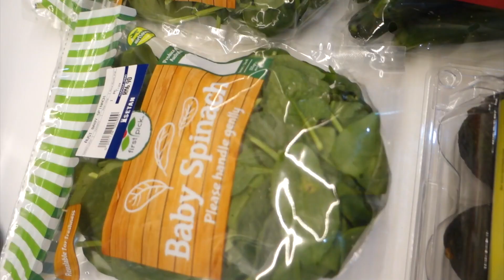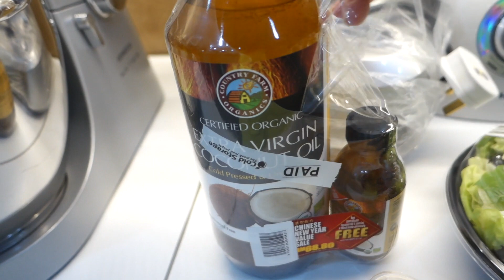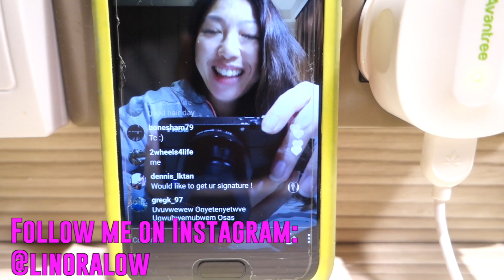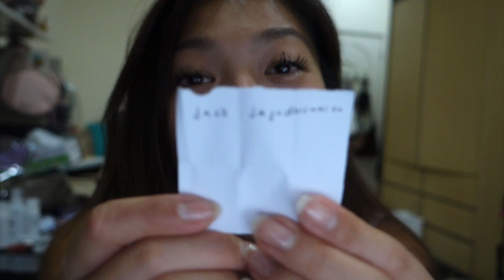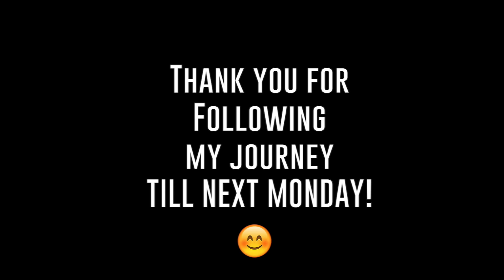Week 5 - My Biggest Fear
Week 5 has been a rough one. Sleep and stress levels have been high. On a different radio show time (while it doesn't affect a lot) but it does in terms of scheduling. Feeling terribly bloated and emo this week...cried a few times... my knee was playing up... I got my period. I just want to eat a freaking pretzel!

This is where the support system is so important and I'm soooo grateful that I have my family, my boyfriend, my girlfriends and my coach Ben who is just a phone call away even though he's in a different country (thank goodness what whatsapp and skype).

Only managed to train 3 times this week, not my best. But going to make it better. Spoke to my coach and he was saying that I need to be consistent with my magnesium intake, which i admit i haven't been and it's been affecting me greatly cause i'm deficient. Which will also cause my stress levels to go up leading to bloating. (The human body is so funny and fascinating at the same time).

Anyway, at the end of this video I do share who are the two winners for my Pharmafreak, Vegan Freak protein powder and they are

Angelina Joanne Dayan and Jack Jagadhiswaran! Congratulations.

Thanks again for following my journey.